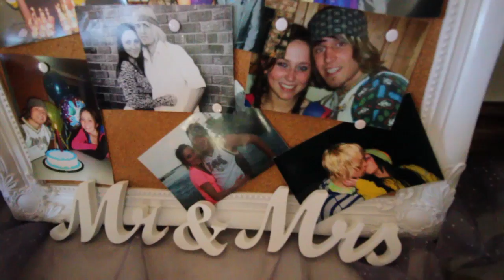vlog#4 wedding edition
went down to appleton,wi for a homies wedding and decided to get some footage there, i would like to thank viss and lauren for the invite and an awesome time!